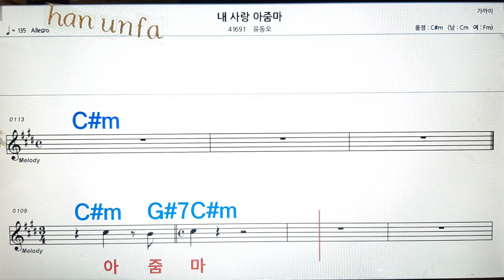내 사랑 아줌마/유동오💋노래방, 통기타 , 코드 큰악보, 가라오케, 반주💖Karaoke, Sheet Music, Chord, MR